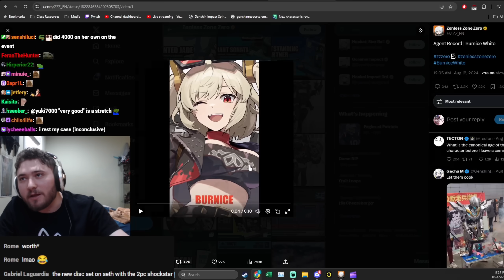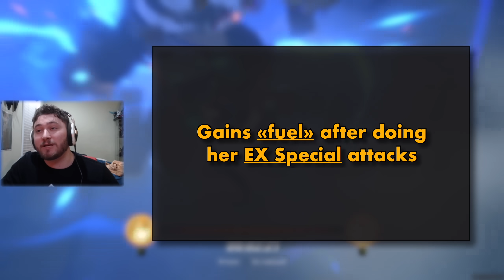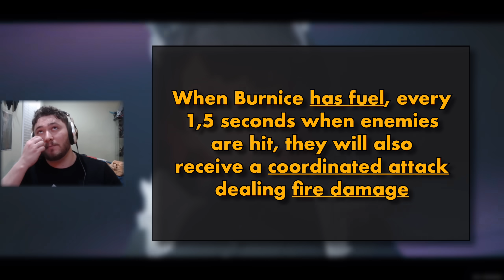Nice and spicy | Burnice Kit Explained Day 1 TC [Zenless Zone Zero]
Check out our first impressions of Burnice, the latest character in Zenless Zone Zero! This video explores Burnice's abilities, skills, and unique playstyle, highlighting her strengths and synergy in team compositions. Discover how Burnice might shake up the meta and if she’s worth adding to your squad.

Editing and thumbnail by Rurick

0:00 Burnice Kit and Mechanics
2:58 Possible Teams
4:21 W-Engines
5:42 Drive Disks
6:41 Burnice Damage and Synergies
11:16 Concerns
12:29 Anomaly is the future?